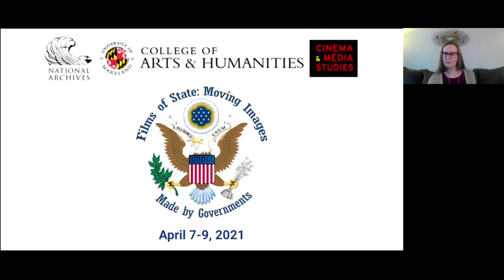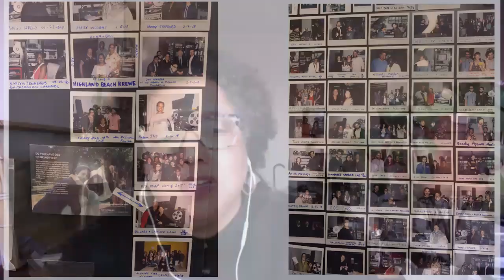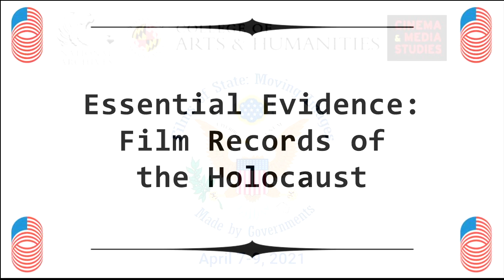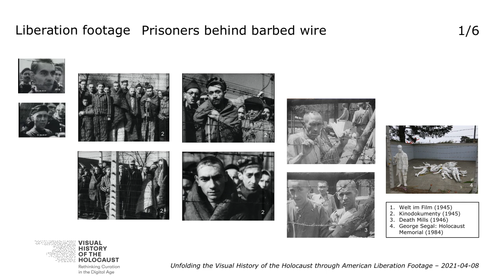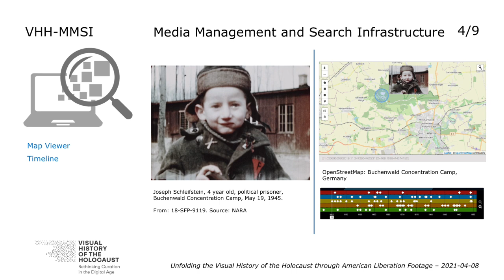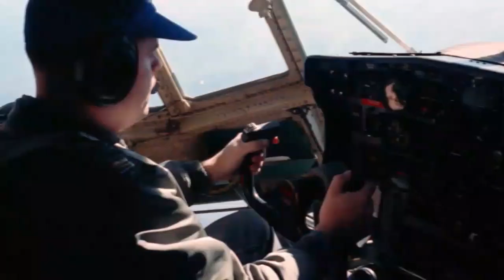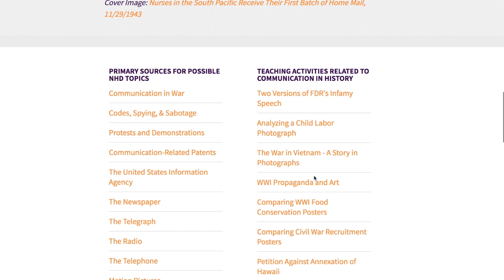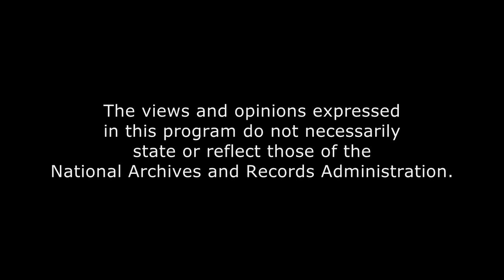Films of State Conference - Panel 3: Using Government Film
This is the third panel of the "Films of State: Moving Images Made by Governments" virtual conference, presented by the University of Maryland's Department of Cinema and Media Studies and the National Archives and Records Administration from April 7-9, 2021. This inaugural conference featured presentations, panel discussions, and film screenings, and was open to scholars, educators, filmmakers, students, information professionals, film historians, and anyone engaged in research on  and the re-use of government films.

"Using Government Film" Video Chapters
0:18 - Welcome and Panel Introductions, Heidi Holmstrom (NARA) and Audrey Amidon (NARA)
3:02 - "Do You Have That Lobotomy Film? Moving Images at the National Library of Medicine," Sarah Eilers (National Library of Medicine)
13:02 - "A Fair and Equal Chance: 'A Peoples Playhouse' Presented by the American Negro Theatre," Ina Archer (National Museum of African American History and Culture)
24:48 - Panel Discussion, Part 1
35:39 - "Restoring Identities," Lindsay Zarwell (United States Holocaust Memorial Museum)
40:32 - "Unfolding the Visual History of the Holocaust through American Liberation Footage," Ingo Zechner (Ludwig Boltzmann Institute for Digital History), Lindsay Zarwell (USHMM), and Criss Austin (NARA)
58:39 - Panel Discussion, Part 2
1:06:51 - "Reduce, Reuse, Recycle: Government Films' Second Life on the Small Screen," Karma Foley (Smithsonian Channel)
1:16:53 - "Film for Education: DocsTeach and National History Day," Stephanie Greenhut (NARA)
1:25:02 - Panel Discussion, Part 3